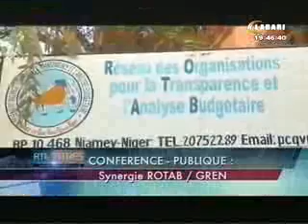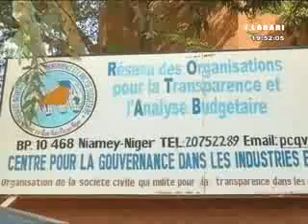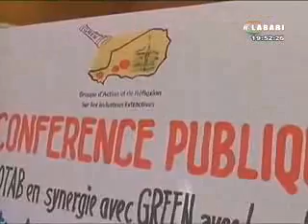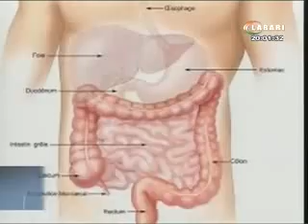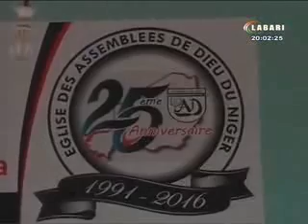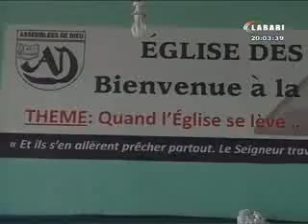JT LABARI 17 JUIN 2016